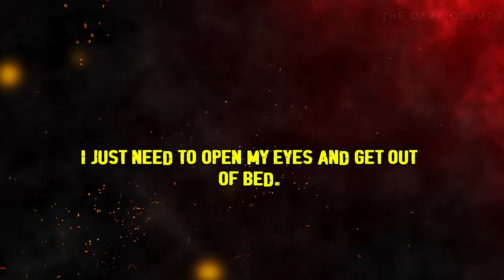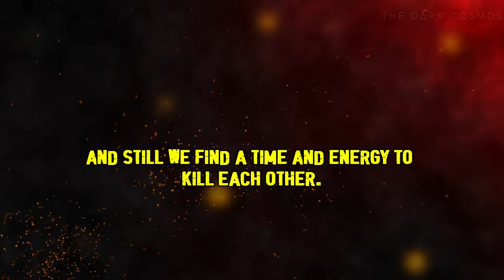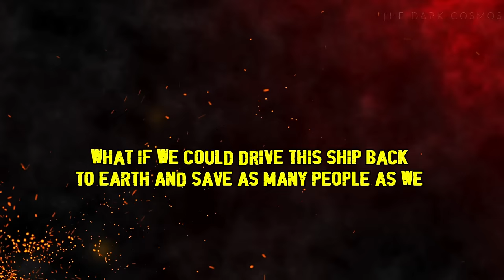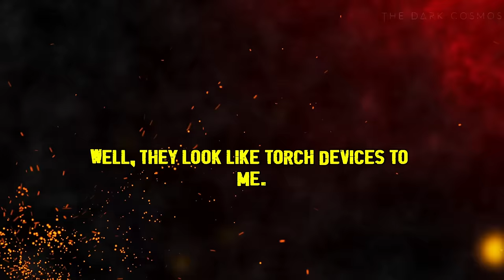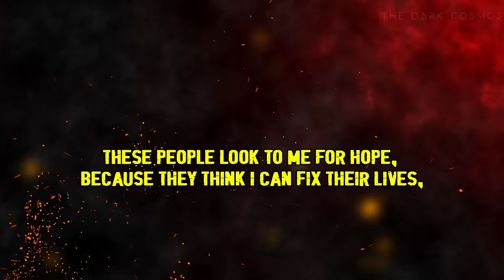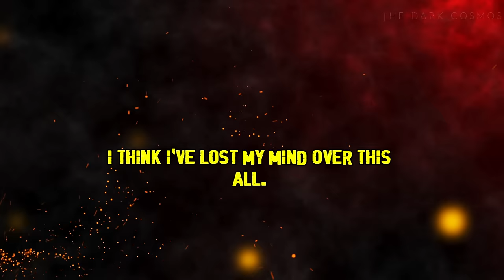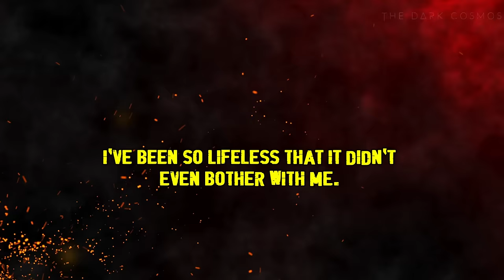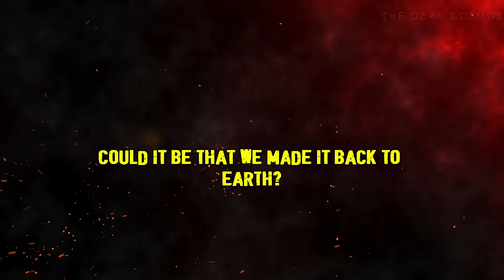Alien Invasion Story "End of Days" | Sci-Fi Audio Drama | Apocalyptic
In a dying world gasping its final breaths, six survivors awaken aboard a mysterious alien spacecraft, far from the Earth's ruins they once called home. Stripped of their past and uncertain of their future, they navigate the cold metal corridors of an unknown vessel, haunted by the shadows of their captors. Will their desperate bid for freedom reveal the salvation they seek or the darker truths of the cosmos?

Voiced by
Thomas Barker | @bominablebominations
Kristian Concepcion
Magnetar
Joseph Griffiths

Charles Giles, Michael P., MJ Skinner, Tonythetanker, Juicebox, NeuroAyeTypcial, Andrew, foxyone, Traegyn, David Hughes, LoitersWithIntent, Matt Zemechka, Elijah Saunders, Robert Anchors, Elite420Reaper